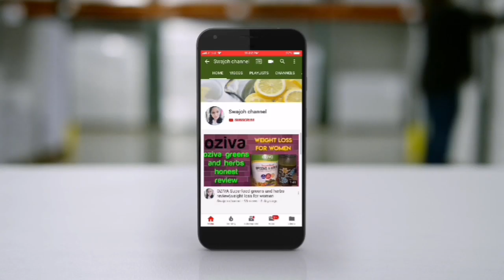Choco Lava Cake | Eggless Lava Cake | Chocolate Lava Cake | Easy Choco Lava Cake | Choco Cake Recipe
please try this recipe and share with your family and friends ..

chocolate lava cake is very delicious ..

Ingredients:

For melting we need :

Dark chocolate 1cup
Butter 1tspn
Milk 4tspn

Chocolate lava batter :

Maida /all purpose flour 1/2cup
Powdered sugar 1/4cup
Coco powder 2tbspn
Baking powder 1/4tspn
Oil 2tbspn
Baking soda 1pinch
Condensed milk 2tbspn
Milk 1/3cup

swajoh channel

If you like this video please comment in the below comment section ..